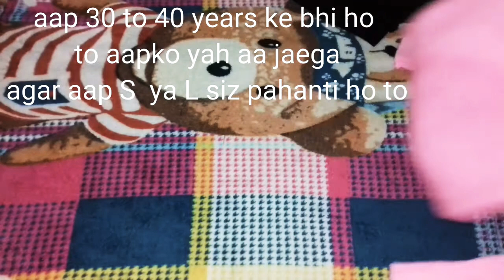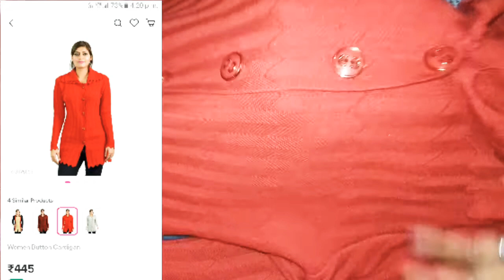Meesho Haull/Meesho Winter Wear Haull/Very Affordable Price Product Review/Shivanidas.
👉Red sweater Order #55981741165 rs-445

👉 High neck combo set Order #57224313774 rs-440